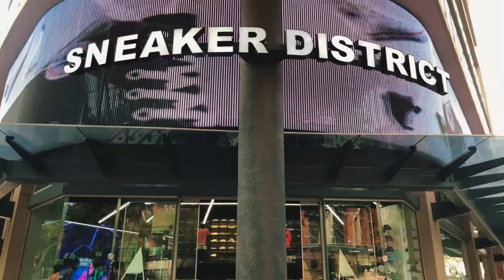WEEKEND VLOG | LUNCH DATE AT ADUNA BISTRO | GIRL TIME | U’R AFROTECH DAY VIBE EVENT | DRAMA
Hey fam 💕 back again with a short weekend vlog. I hope you guys enjoy this short vlog. Day vibes are where it’s at and here is a little recap. Enjoy the vlog.